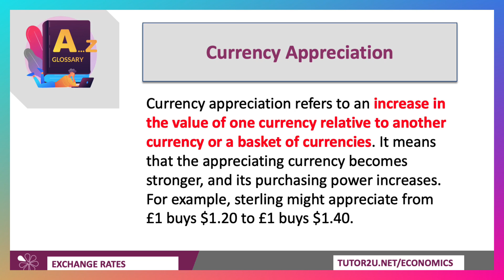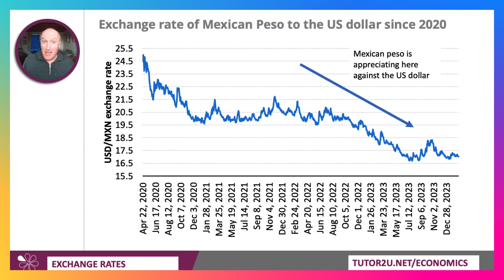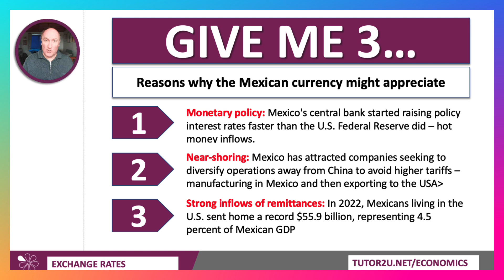Explaining Currency Appreciation - A Level and IB Economics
In this revision video, we look at some of the factors that might cause a currency depreciation - the applied example used is the Mexican peso against the US dollar.